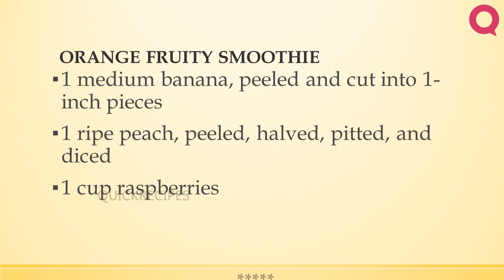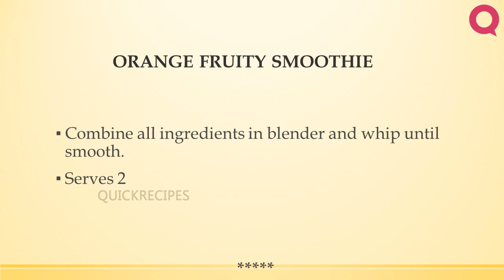ORANGE FRUITY SMOOTHIE1 | MOST POPULAR SMOOTHIE RECIPES | RECIPES LIBRARY